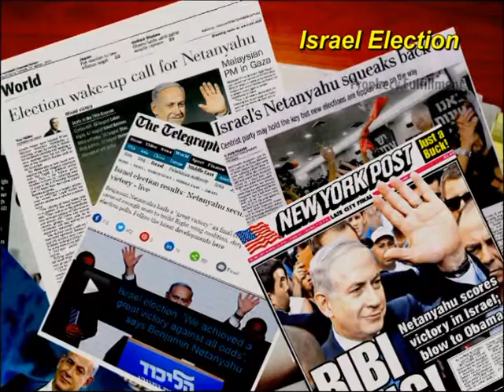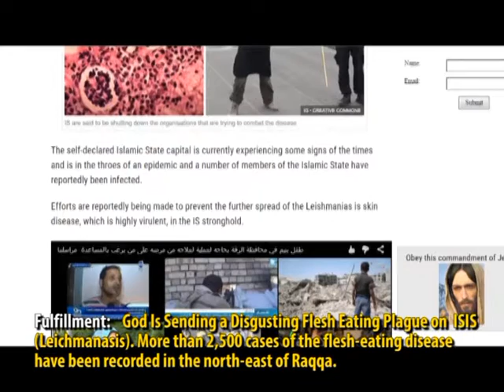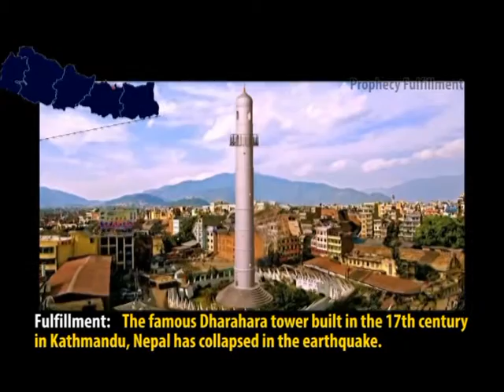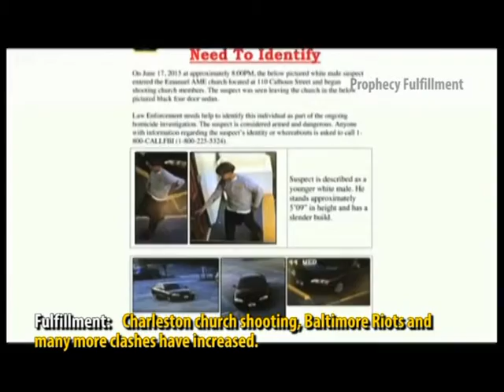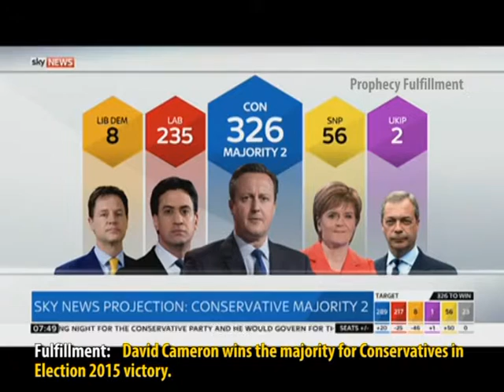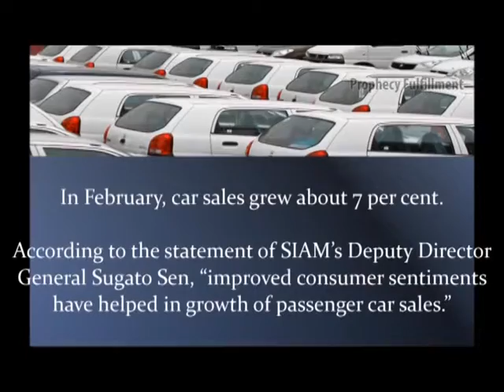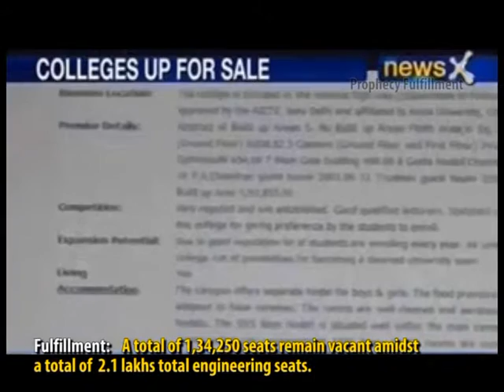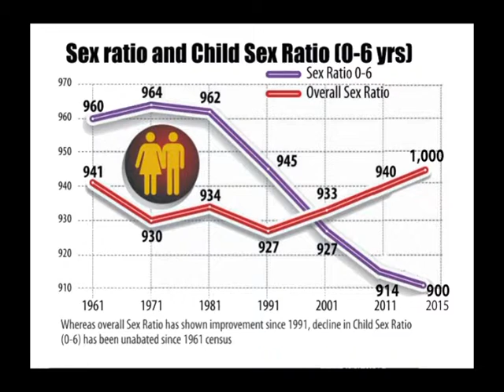2015 Prophecy Fulfillment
2015 Prophecy Fulfilment...